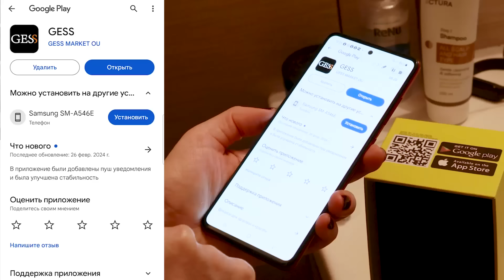Целлюлит и дряблость убрать можно и в 50+! К тому же этим чертовски приятно пользоваться!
Девочки, мой канал для тех, кто и в 50+ хочет выглядеть как конфЭтка! Сегодня эффективное для тела!
Реклама. ИП Атнашев Дмитрий Анатольевич. ИНН 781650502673, erid: 2VtzqvRxt6b

Для тела*:
1. Очищение
2. Jmella Гель для душа женский парфюмированный Лайм, Базилик, Мандарин, Ветивер Body Wash, 500 мл
3. JMELLA Парфюмированный гель для душа Роковая женщина (Ариэль), NO.02 IN FRANCE FEMME FATALE BODY WASH x DISNEY 100, 500мл
Масла:
1. Ламеллярное парфюмированное масло Derma:B Daily Moisture Body Oil
2. PENOMENON ВОССТАНАВЛИВАЮЩЕЕ МАСЛО ДЛЯ ДУША и УВЛАЖНЯЮЩЕЕ SOS-МОЛОЧКО ДЛЯ ТЕЛА с мерцанием
Щетки:
1. Gledenika Щетка для сухого массажа тампико
2. Плотная массажная мочалка Green Factory из 100% натуральной люфы с тонизирующим антицеллюлитным эффектом
Отшелушивание и скрабы:
1. Zeitun Скраб для тела "Огонь" антицеллюлитный с маслами, разогревающий с перцем чили "Огонь" 250 мл.
2. Щядящий скраб для тела Ананас, SmoRodina 300 гр
3. Pretty Skin Отшелушивающий пилинг-гель для тела с экстрактом риса Chok Chok Rice Peeling Extraction
4. Грейпфрутовый пилинг-скатка G9SKIN Grapefruit Vita Exfoliator Gel
5.Очищающий пилинг-гель The Saem Cell Renew Bio Micro Peel Intense Gel
 Кремы для тела против дряблости :
1. Освежающий лосьон для тела Derma:B Fresh Moisture Body Lotion
2. Питательный крем для тела с ароматом ванили Derma:B Ultra Moisture Body Cream
3. Jmella Парфюмированный лосьон для тела Мандарин, базилик, ветивер In France LIME & BASIL Body Lotion, 500 мл
От целлюлита :
1.  ARAVIA Organic Контрастный антицеллюлитный гель с термо и криоэффектом 2 в 1 Anti-Cellulite Ice&Hot Body Gel, 550 мл
2. Антицеллюлитный крем на основе ламинарии Trimay Cellu Tox Cryo Active Body Cream
3. Крем для тела против растяжек и целлюлита Atopalm Maternity Care Stretch Mark Cream
4. Для талии и живота CLARINS MULTI-INTENSIVE SUPER RESTORATIVE BALM
5. Моделирующий крем CLARINS MASVELT ADVANCED BODY SHAPING CREAM
6. Ночной моделирующий крем для проблемных зон GUAM INTHENSO CREMA SALINA RIDECENTE NOTTE
7. ZEITUN "SENSE OF ENERGY" Крем для тела антицеллюлитный увлажняющий охлаждающий

или карта сбер: 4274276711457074 (Евгений)
Собранные средства пойдут на создание нового ВИДЕО!